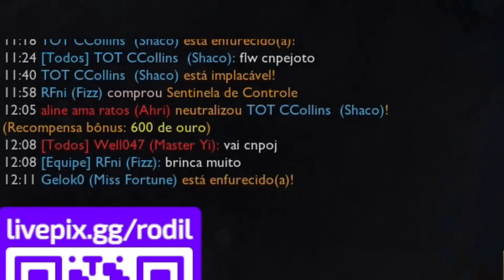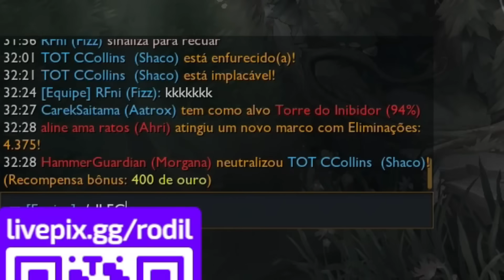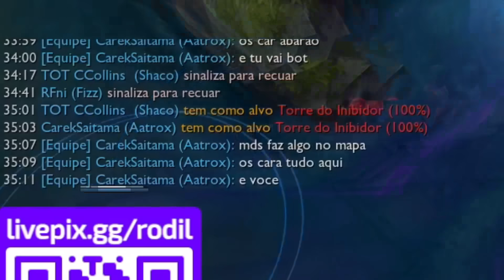SHACO AGORA É COM PULVERIZADOR DE TROPAS KKKK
💜 LIVE: RODIL.LIVE